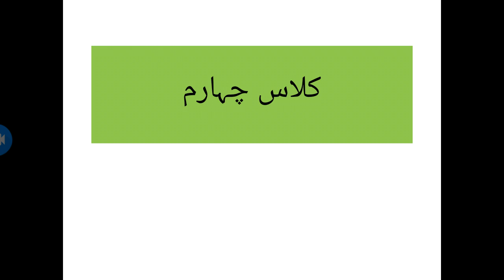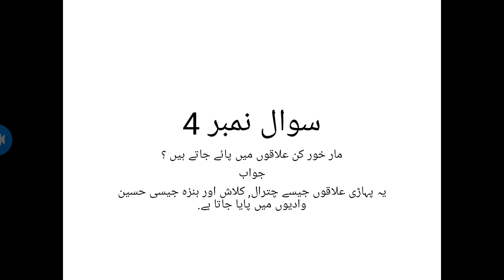Urdu Unit no 18 MARKHOOR